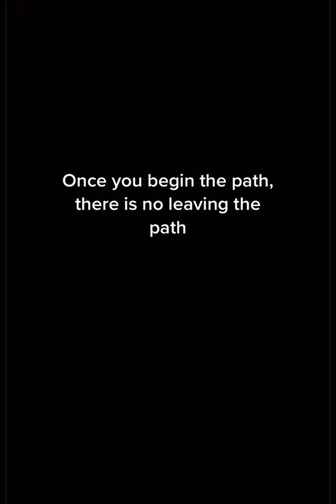Addicted vs sober scrim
All of these pictures can be found on my Pinterest

TikTok is